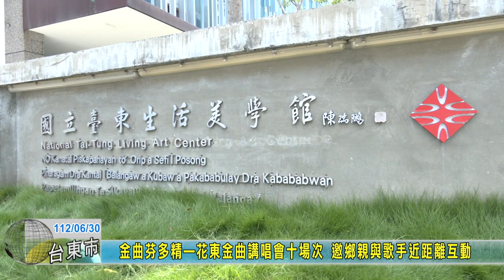20230630 11 金曲芬多精—花東金曲講唱會十場次 邀鄉親與歌手近距離互動